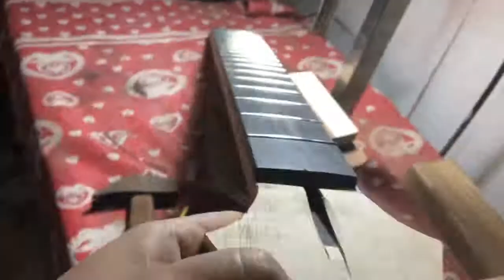How to make: Lodato Guitars - Come nasce un Basso di Chitarre Lodato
Lavorazione Artigianale - Basso Personalizzato
per maggiori informazioni

Soundtrack "Perso" - A. Losacco, F. Fiore